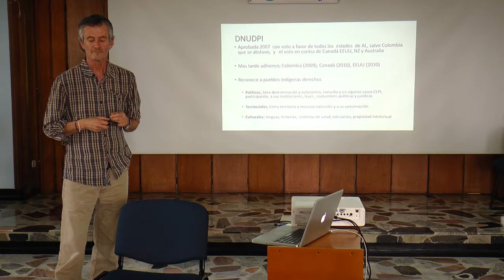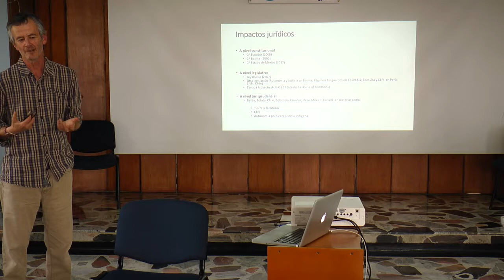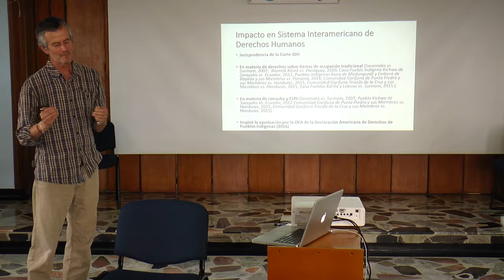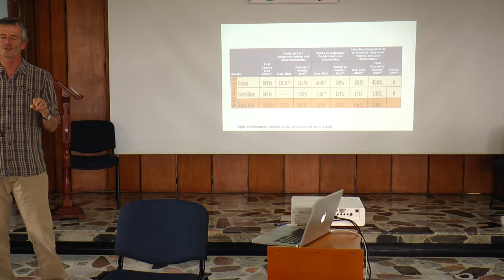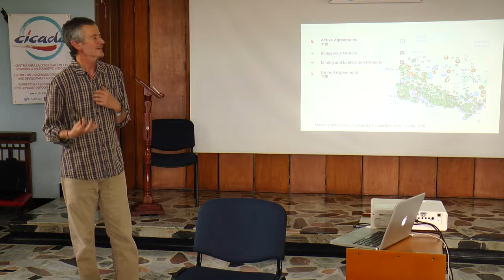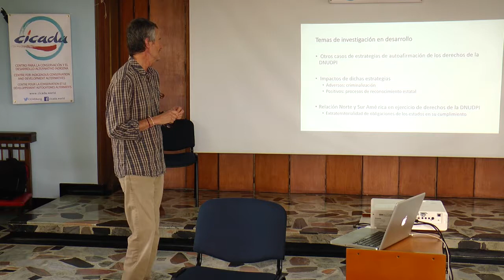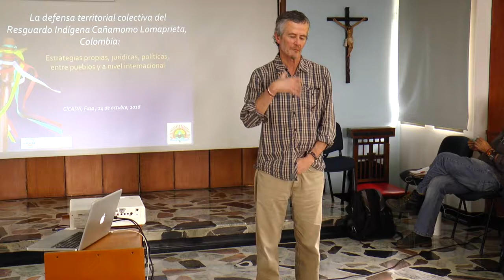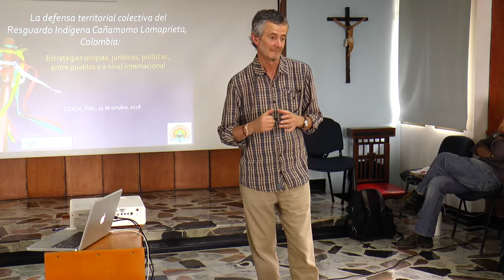Presentacion de José Aylwin en la conferencia de CICADA, 24-10-2018